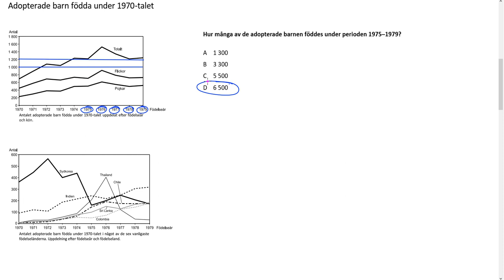Högskoleprovet Hösten 2020 Provpass 5 Uppgift 30